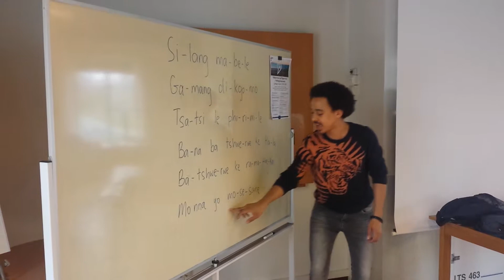Silang Mabele | Learn to Play The African Marimba | Workshops in London UK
Come along to our weekly marimba music class and play folk songs from Botswana, South Africa and Zimbabwe. We often include a bit of singing and dance for those who are keen. Read more or sign up for a class

The African marimba is a wonderful acoustic instrument that is easy to play and great for group participation. It builds on the percussive element of the African drum by enabling harmonious melodic expression.

Using soprano, tenor and baritone marimbas to build an ensemble, participants get the opportunity to learn, play and create rhythms and melodies as a marimba band, and have a great time doing so.